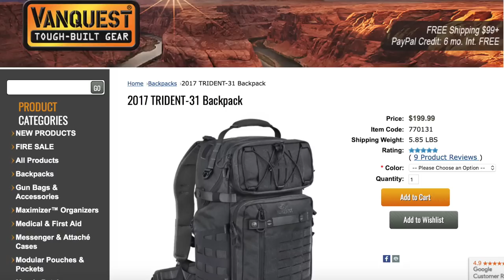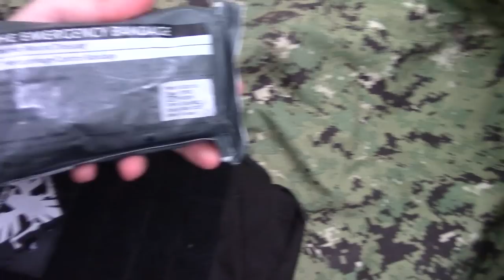Vanquest Trident 31: FINALLY!! The Backpack I Wanted - Preparedmind101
My two favorite Vanquest backpacks were the original Trident-20 and the IBEX-30, but I always wanted a larger version of the Trident...and now we have it: The Trident-31.

Vanquest, Trident-31, Preparedmind101, Backpack